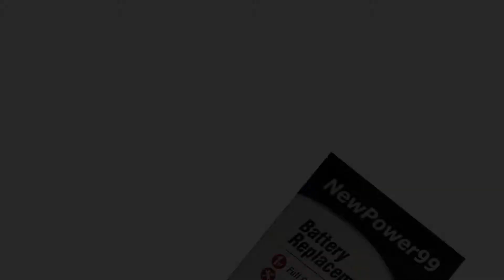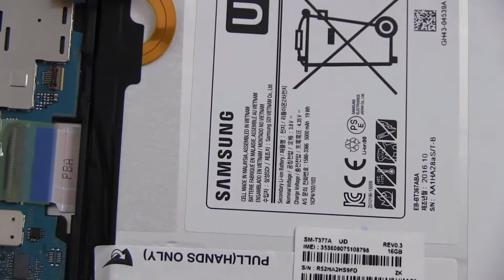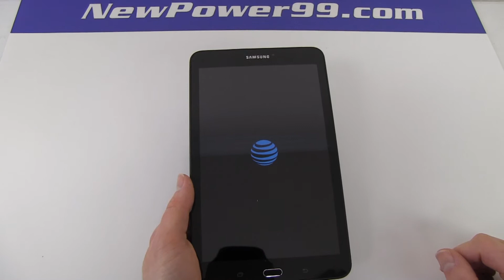How to Replace Your Samsung GALAXY Tab E 8.0 SM-T375L Battery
Complete Battery Replacement Kit from NewPower99.ca is available This video provides a step by step demonstration of the procedure for replacing the battery in your Samsung GALAXY Tab E 8.0 SM-T375L Tablet. The Installation kit contains a new high capacity battery, battery installation video, and necessary tools for battery replacement. Includes one year money back guarantee!